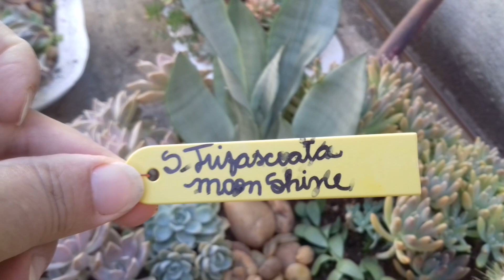Suculentas jardimdesuculentas na carriola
O jardim de suculentas da carriola estava precisando de ser reformado e mostro nesse vídeo   o antes e o depois do replante, infelizmente não fiz o passo a passo mas explico direitinho como montei o novo jardim na carriola.